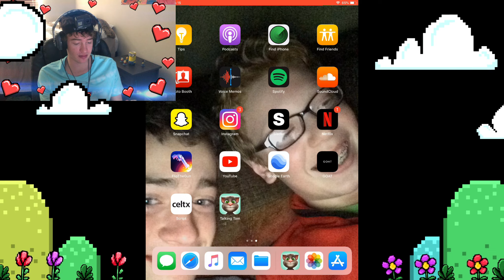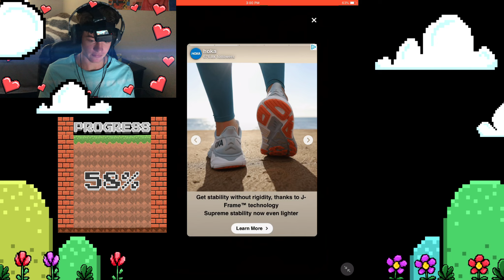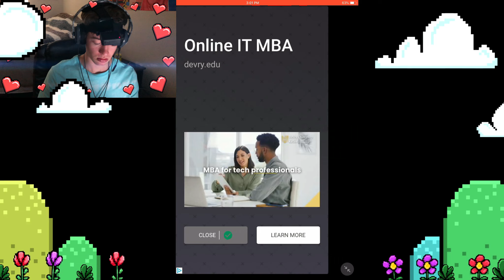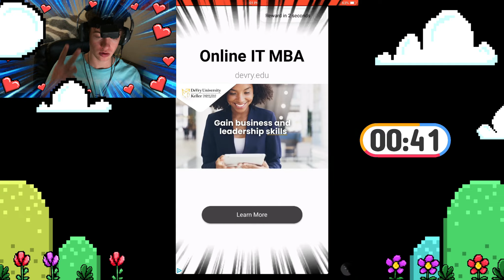Talking Tom Speedrun (NEW WORLD RECORD)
There's a new speedrunner in town.